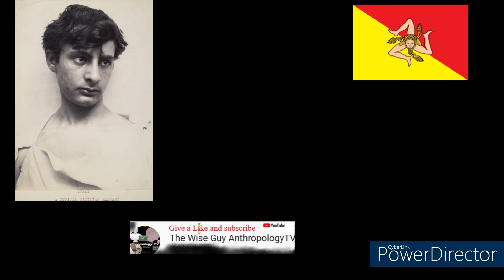Los rostros típicos Sicilianos / Tipico Caras Siciliani -- Typical Sicilian faces